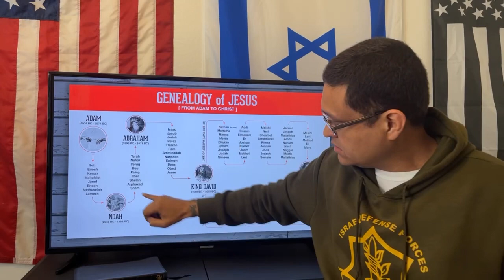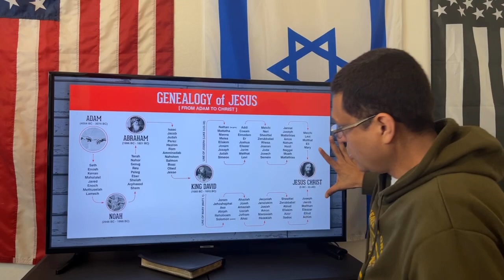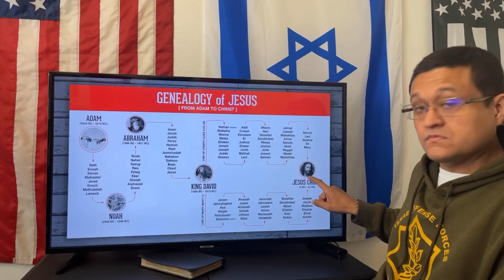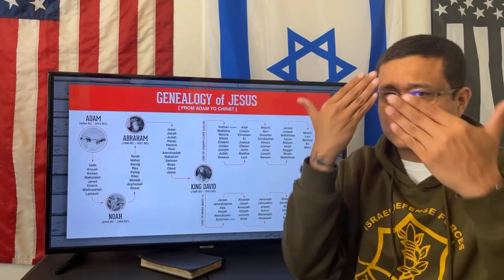Stand With Israel